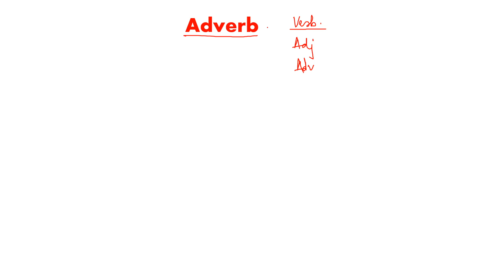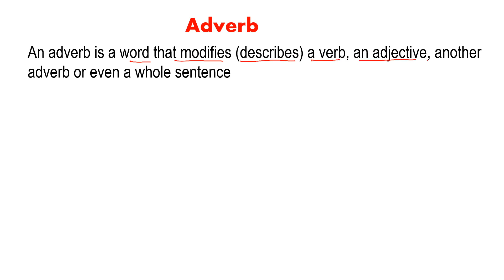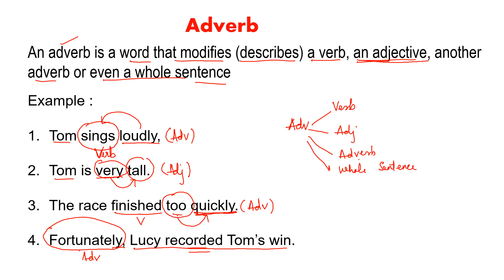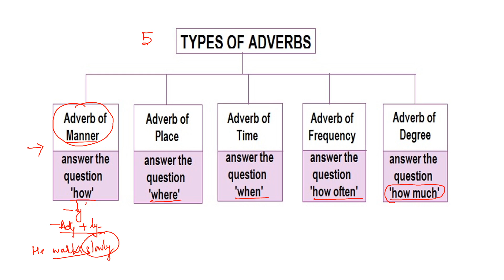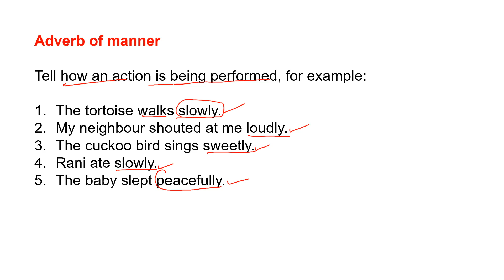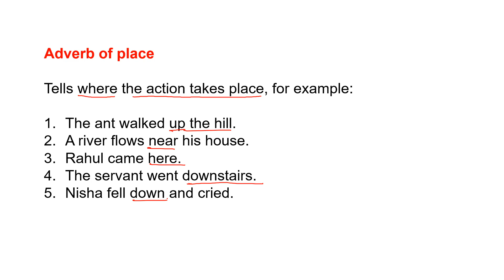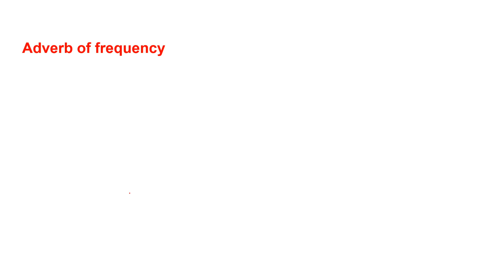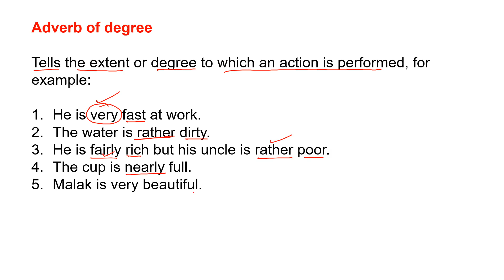Adverb | Definition and Types of Adverb in English Grammar | Eduprep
►About this video :
An adverb is a word or an expression that modifies a verb, adjective, another adverb, determiner, clause, preposition, or sentence. Adverbs typically express manner, place, time, frequency, degree, level of certainty, etc., answering questions such as how?, in what way?, when?, where?, and to what extent?.